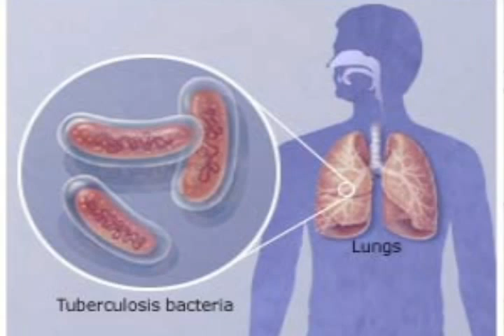What is Tuberculosis?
Erwin R. Batitay, MD is currently an Internal Medicine-Pulmonologist at Delos Santos STI Mega Clinic. He answers frequently-asked questions regarding Asthma, Tuberculosis, and Pneumonia.

For more information about Internal Medicine-Pulmonology, or if you wish to contact Dr. Erwin R. Batitay, please visit our